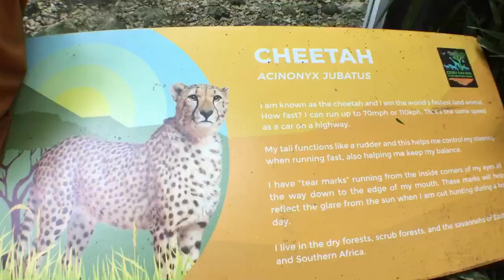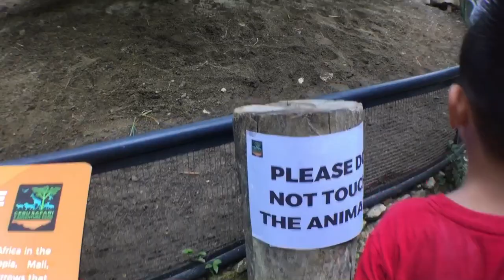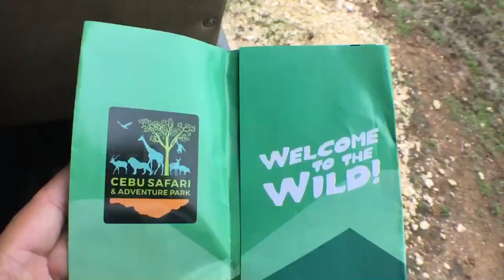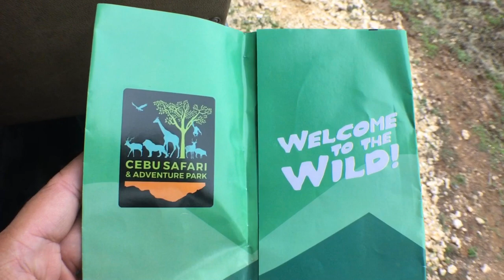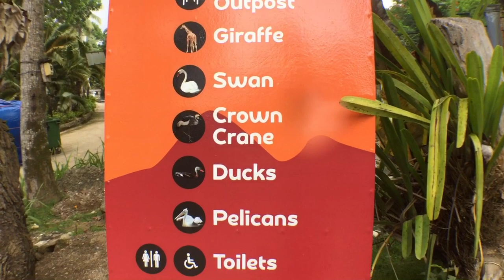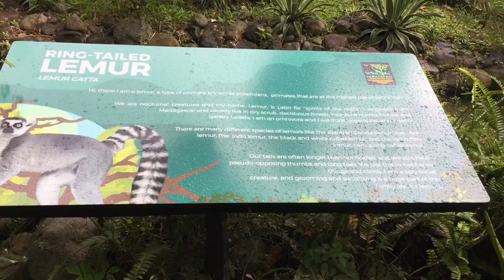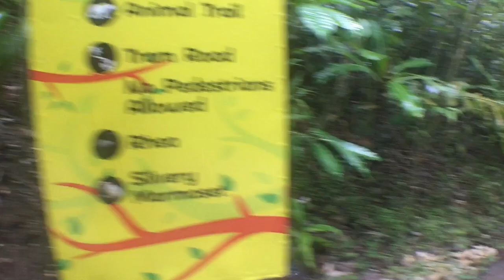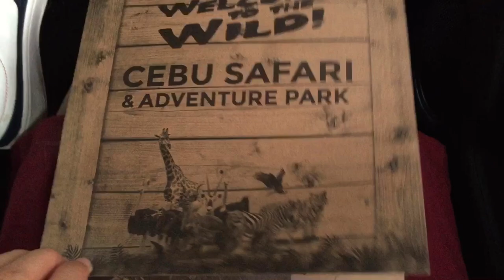Cebu Safari in Carmen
Timmy’s post birthday celebration